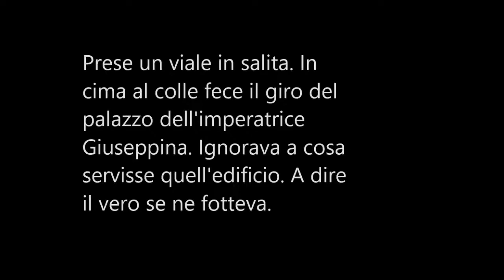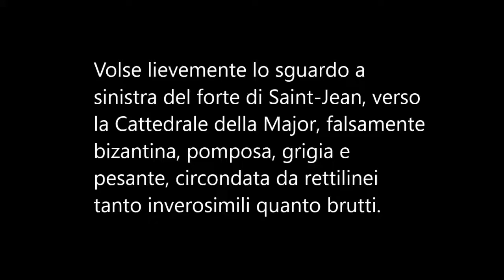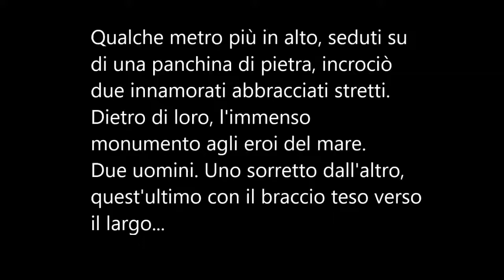A spasso per Marsiglia con Abdul e Izzo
Una breve passeggiata e qualche scatto, sulle orme di Jean Claude Izzo ed il suo personaggio Abdul Aziz de  "Marinai Perduti".
Foto di Gianluca Sigurtà
Musica di Stromae